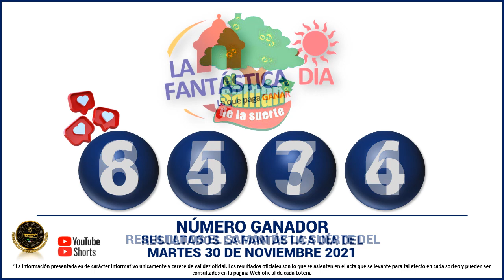Resultados del CHANCE DE LA TARDE del martes 30 de noviembre de 2021 ✅🥇🔥💰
Hola buenas tardes, te presentamos los resultados de las loterías y chances en Colombia, vamos con el Resultados del Chance Chances del día del martes 30 de noviembre de 2021.

Numerología Colombia te trae los últimos Resultados de la lotería de la Cruz Roja y lotería del Huila y Chance en nuestro país, igualmente te traemos las recomendaciones para que juegues en el día, esperamos que seas un ganador más y disfrutes de grandes premios.

resultados de las loterias y chance de hoy martes 30 de noviembre

resultados del chance martes 30 de noviembre de 2021

Baloto revancha
Baloto
Paisita día
Paisita noche
Paisita 3
Dorado mañana
Dorado tarde
Dorado noche
Chontico día
Chontico noche
Pijao de oro
Cafeterito tarde
Cafeterito noche
Astro Sol
Astro Luna
El Samán

loterias colombianas
suerte
numerologia
numeros ganadores
colombia
numeros
adivina numeros
que juega
que jugo
que fuega
que fugo
numeros fuertes
numeros calientes
gana
gane
culona dia
culona noche
astro dia
chontico dia
chontico noche
dorado mañana
dorado noche
dorado tarde
paisita 1
paisita 2
paisita dia
paisita noche
sinuano hoy
sinuano ayer
motilon dia
motilon noche
el saman
el saman de la suerte
pijao
el pijao
el pijao de oro
saman
sinuano dia
sinuano noche
fantastica dia
fantastica noche
caribeña dia
caribeña noche
antioqueñita 1
antioqueñita 2
antioqueñita dia
resultado loteria de cundinamarca martes 30 de noviembre

loterias del martes 30 de noviembre
loteria 30 de noviembre
chances del dia martes 30 de noviembre de 2021
sorteo del dia 30 de noviembre
resultados super astro 30 de noviembre
Astro Sol 30 de noviembre 2021
Super Astro 30 de noviembre
astro martes 30 de noviembre
Astro Luna 30 de noviembre
resultados del astro luna 30 de noviembre del 2021
resultados del astro sol martes 30 de noviembre de 2021
Resultado de Astro Sol martes 30 de noviembre de 2021
Resultado de Astro Luna martes 30 de noviembre de 2021
numeros ganadores del chance 30 de noviembre
astro luna del 30 de noviembre
resultados del chance 30 de noviembre
astro sol 30 de noviembre
super Astro del 30 de noviembre